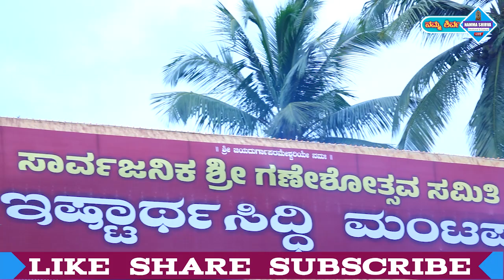"ಕನ್ನರ್ಪಾಡಿ ಸಾರ್ವಜನಿಕ ಗಣೇಶೋತ್ಸವ" ಧಾರ್ಮಿಕ ಸಾಂಸ್ಕೃತಿಕ ಕಾರ್ಯಕ್ರಮ. KANARPADY GANESHOTSAVA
MANIBETTU MEDIA NETWORK
songs are used in this video only for entertain purpos only. All credits gose to orginal contant owner
ನಮ್ಮ ಶಿರ್ವ YOUTUBE CHANNEL
ಮದುವೆ, ಕೋಲ,ಯಕ್ಷಗಾನ, ಜಾತ್ರೆ, ಇನ್ನಿತರ ಯಾವುದೆ ಕಾರ್ಯಕ್ರಮದ ನೇರಪ್ರಸಾರಕ್ಕಾಗಿ ಸಂಪರ್ಕಿಸಿ :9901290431
YouTube.com@nammashirva